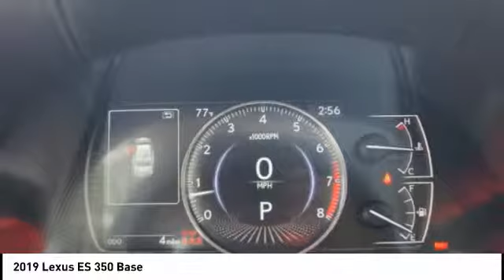2019 LEXUS ES 350 Ultra Luxury for sale in Durham NC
2019 LEXUS ES 350 Ultra Luxury for sale in Durham NC - Stock # D23837
Year: 2019
Engine: 3.5L V-6 cyl
Transmission: 8-Speed Automatic
MPG Range: 22/33
Exterior Color: Nightfall Mica
Interior Color: Chateau
Address:
VIN: 58ABZ1B17KU029117